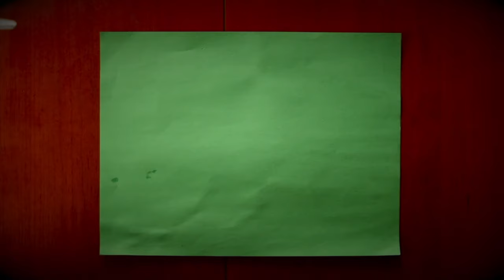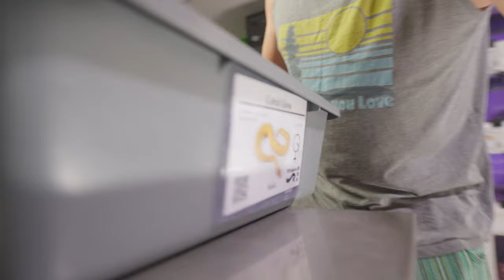What's inside this egg?